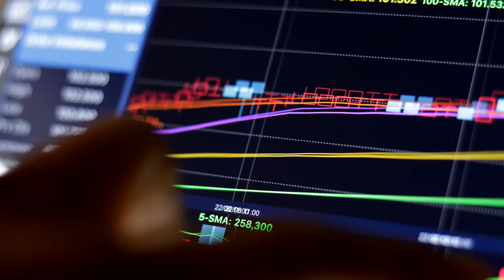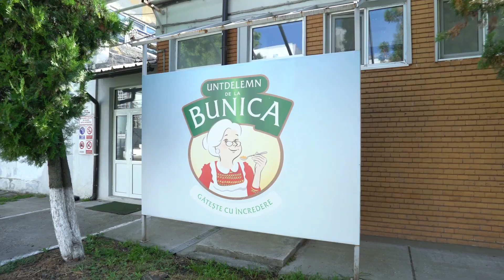Spot EXPUR - Excelenta pura in producerea de uleiuri in Romania